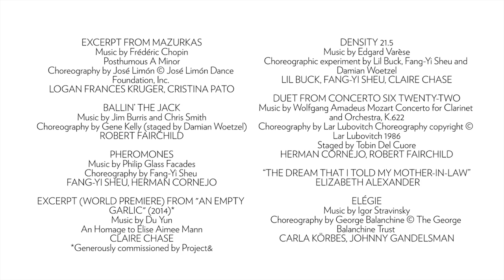Works & Process at the Guggenheim: DEMO with Damian Woetzel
On September 21 and 22, 2014 Works & Process at the Guggenheim presented Damian Woetzel’s new NYC-based DEMO. The series will bring together artists from different genres exploring a common theme. This DEMO preview features a cast of dancers including Carla Korbes (Sept 21 only), Fang-Yi Sheu, Lil Buck, Herman Cornejo, and Robert Fairchild and musicians including flutist Claire Chase, tabla player Sandeep Das, violinist Johnny Gandelsman, and Galician bagpiper Cristina Pato.

Since 1984, New Yorkers have been able to see, hear, and meet the most acclaimed artists in the world, in an intimate setting unlike any other. Works & Process, the performing arts series at the Guggenheim, has championed new works, offered audiences unprecedented access to our generation's leading creators and performers, and hosted post-show receptions for the audiences and artists to continue the discussion.

Each performance uniquely combines artistic creation and stimulating conversation and takes place in the Guggenheim's intimate Frank Lloyd Wright-designed 285-seat Peter B. Lewis Theater. Described by The New York Times as "an exceptional opportunity to understand something of the creative process," Works & Process is produced by founder Mary Sharp Cronson.